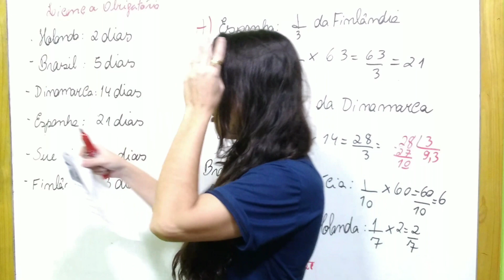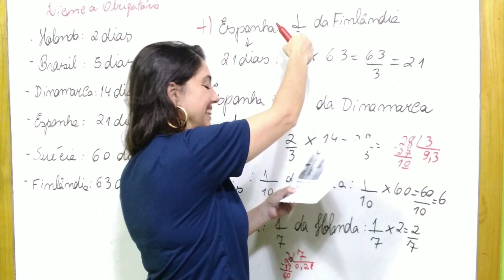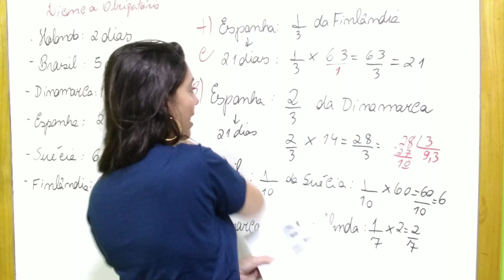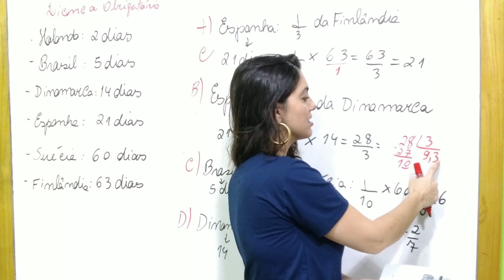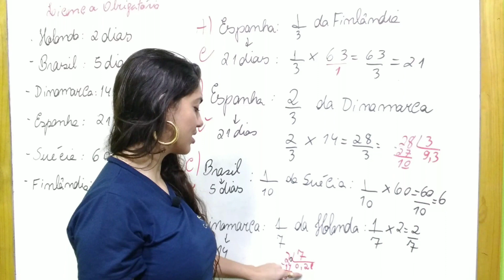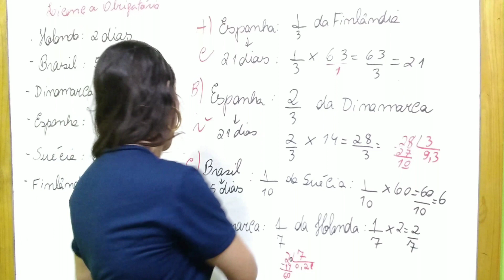Questão do Colégio Militar sobre Fração-Parte 2